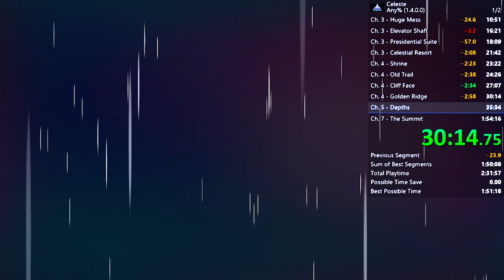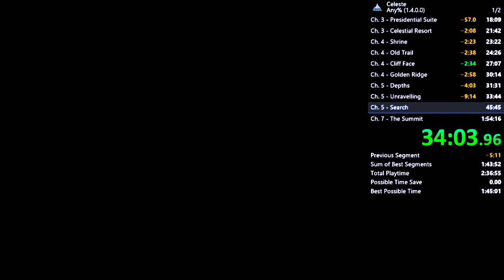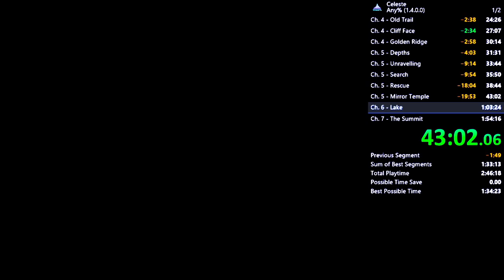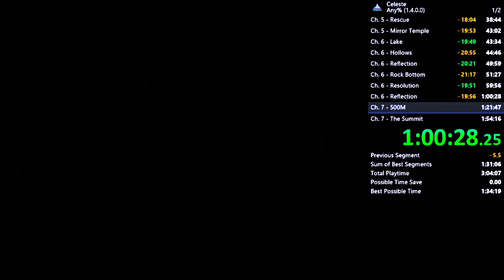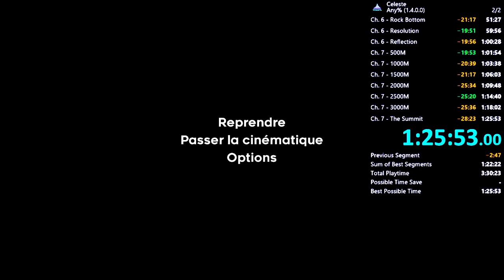Celeste any% in 1:25:53.006 [By Firen]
a bit better